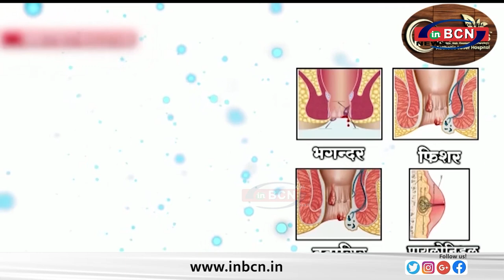''एक तारीख - एक घंटा'' एक साथ पहल पर नागरिकों की उस्फूर्त प्रतिक्रिया.....INBCN NEWS